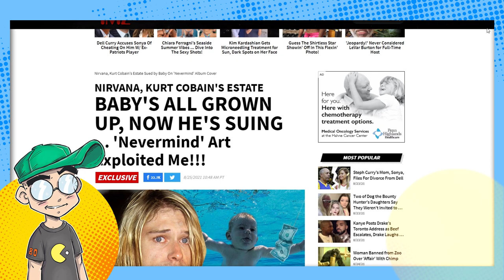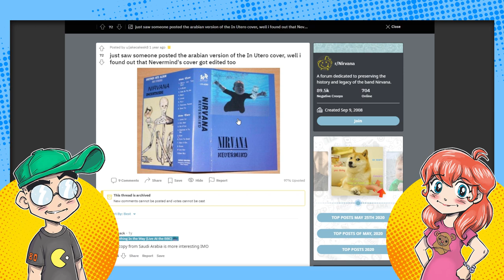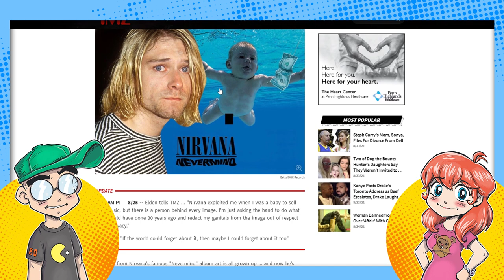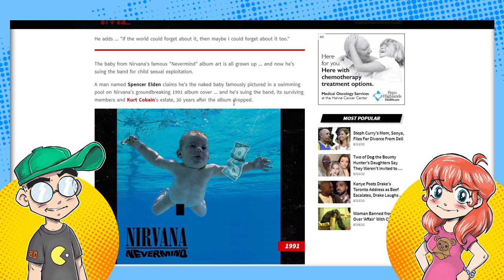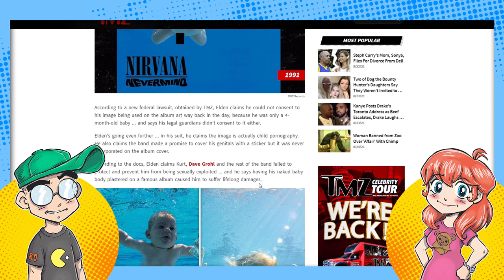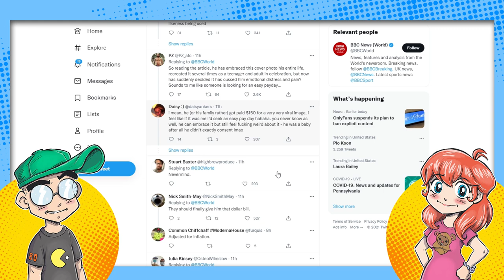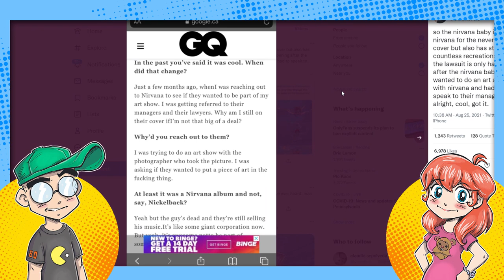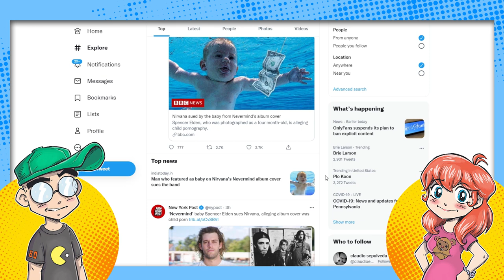Nirvana Baby SUES Over Alleged EXPLOITATION on 'Nevermind' Album Cover?!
The "Nirvana Baby" is all grown up and suing the band for "exploitation," 30 years after the fact. This despite having recreated the iconic album cover MULTIPLE times over the years, both as a teen and an adult. The catalyst? The remaining band members apparently blew off his art show...